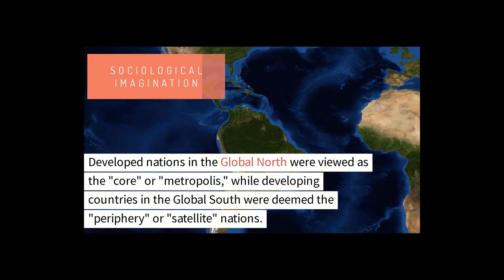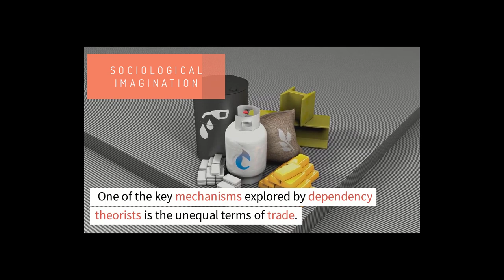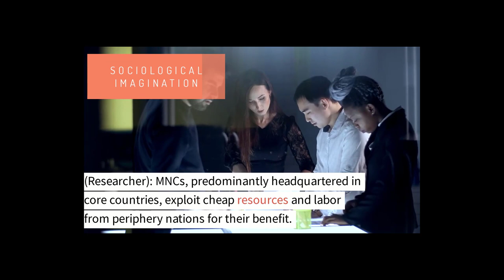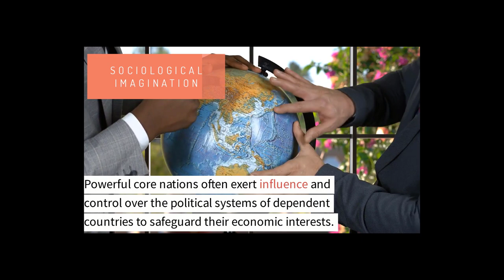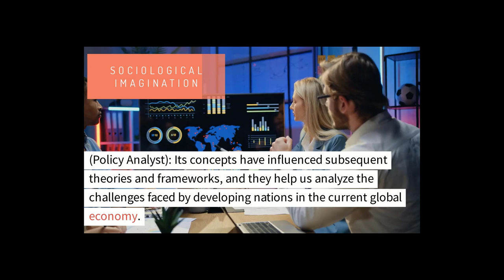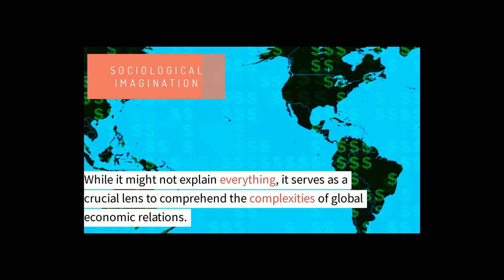WHAT IS DEPENDENCY THEORY || DEPENDENCY THEORY OF DEVELOPMENT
Dependency theory is a prominent perspective in the fields of development studies, sociology, economics, and international relations that seeks to explain the disparities between developed and developing countries. It emerged in the 1950s and 1960s as a response to the traditional modernization theory, which proposed that underdeveloped nations could progress by adopting Western models of development.
Trudeaujustin, trudeau and sophieSophie, Grégoire ,Trudeausophie, trudeautrudeau ,divorcejustin trudeau, wifetrudeau, wifetrudeau, marriagesophie, gregoirejustin, trudeau, divorcetrudeau, separationsophie, grégoirepierre,

YOUR QUESRIES:
dedpendency theory by depika maam